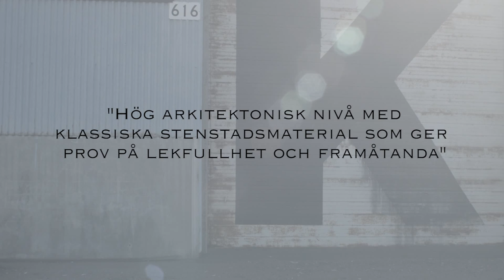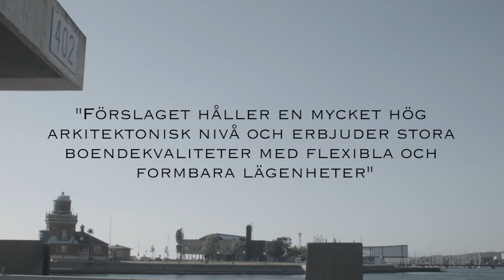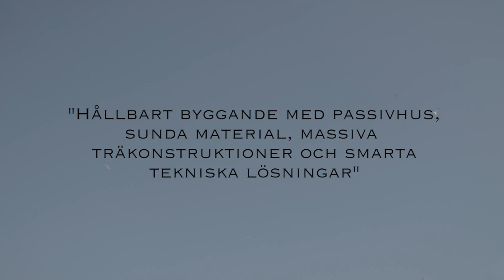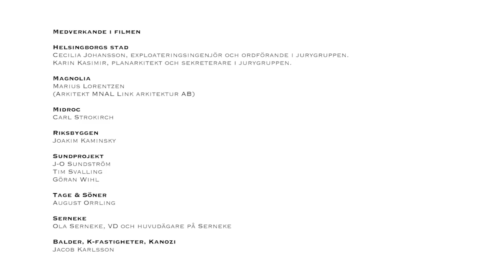VINNARFILM markanvisningstävling bostäder Oceanhamnen 20150303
Fri att använda under Creative Commons-licens.